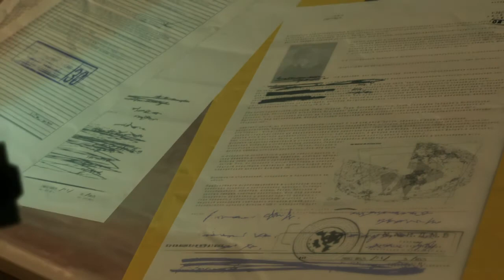SOLID METAL GEARS VII: THE EXPERIENCE DEFINITIVELY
The dumpster dive at the end is a metaphor for how trash I am.